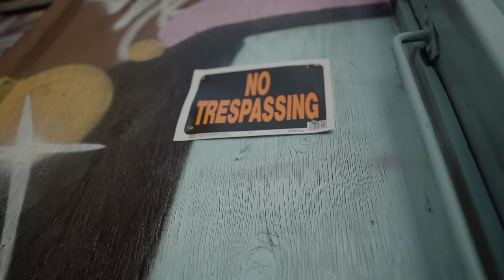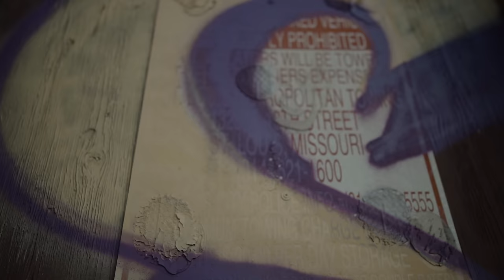D Bands ft. Mr Sav Savage - NO MOE ( Official Music VIdeo )